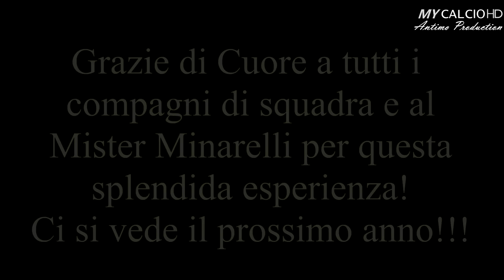Torneo Novi (CALCIO A 5), FINALE 3°/4° POSTO, Fabio di Mauro, 19/07/2017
● Finale 3° e 4° posto per Fabio di Mauro nel Torneo Novi di calcio a 5 (Giovanissimi 2002/03).

● L'Ottica Finessi riaffronta l' Hungry Bar.
 Risultato finale di 9-1 per gli azzurrini.

Ottima crescita nell'arco del torneo per i ragazzi di Mister Minarelli. Crescita accompagnata da un'intesa di gioco perfezionata negli ultimi incontri.

 ● Buona prestazione anche per "Mammolo", che dimostra un bel feeling con i compagni, sigillando 2 goal e 3 assist.

● Grandissima esperienza e bellissimo torneo, da rifare assolutamente!

Un ringraziamento speciale a tutti i "colleghi" di squadra e all'allenatore !!!

●Tutte le gare sono caratterizzate da due tempi di 23 minuti ciascuno.

● P.S. Vuoi avere l'opportunità di metterti in mostra, davanti agli osservatori dei migliori Club?

e  fai a vedere a tutti di che pasta sei fatto e di che pasta è fatta la tua squadra..  FBPlayer, IL CALCIO COMINCIA DA QUI.